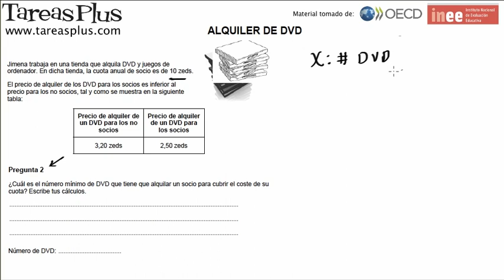Problema 21 de 23. Pruebas PISA. Alquiler de DVD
Solución del vigésimo primer problema liberado de las pruebas PISA 2102.
Para este  problema sobre alquiler de DVD se liberaron dos preguntas.
El contexto del problema está relacionado con el concepto cantidad y formulación de modelos matemáticos